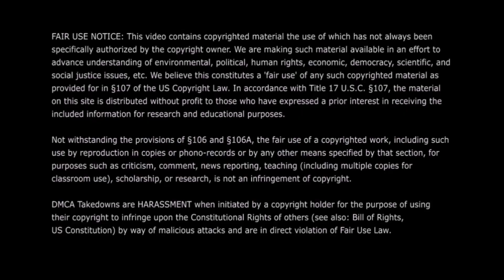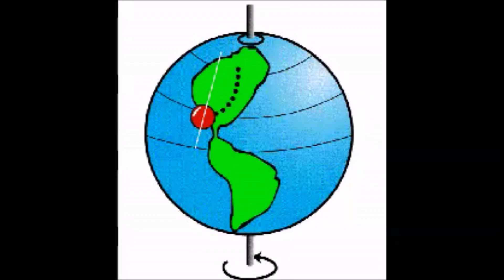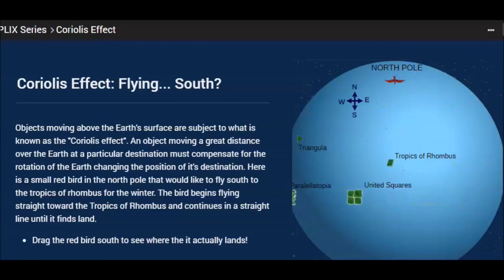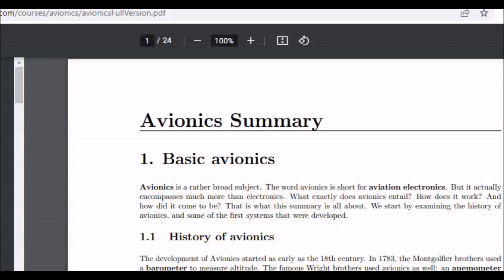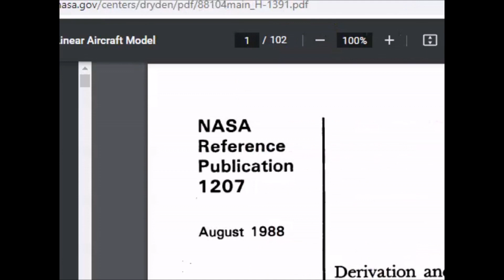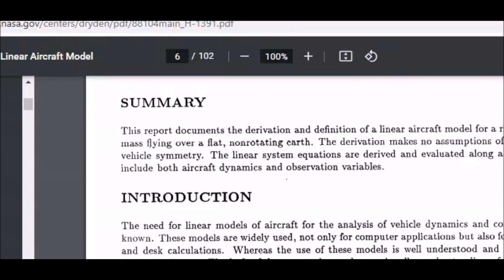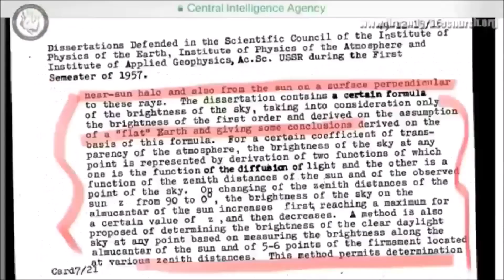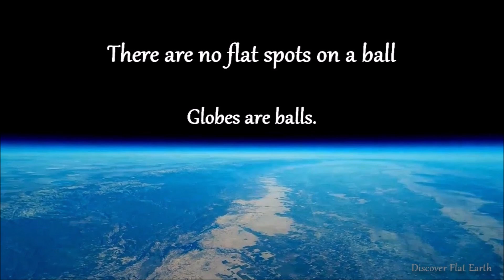Flat Earth - The Globe easily debunked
There are no flat spots on a Ball

Globes are Balls